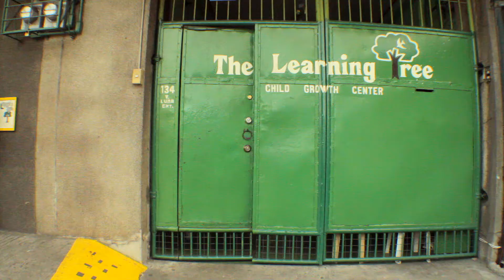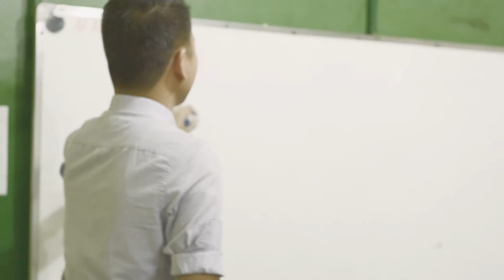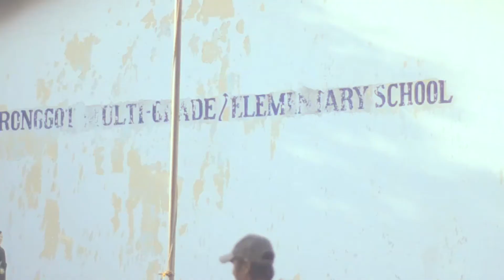We are PSYSC.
(PSYSC ID 2015)

For 44 years of promoting public understanding of science, technology and the environment, we have developed a strong culture of volunteerism and passionate service for the Filipino youth. Science and service have become our lifestyle. We are an organization of the youth, by the youth, and for the youth.

We are the Philippine Society of Youth Science Clubs.